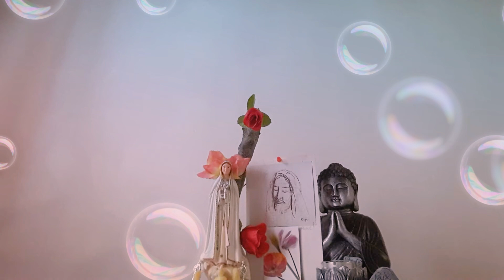Musica que ajuda o coraçao. Anjo de min fatima Teixeira